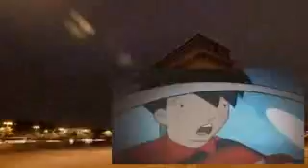George Shrinks S01E16 Ants In The Pantry